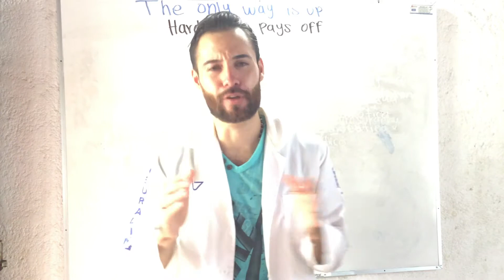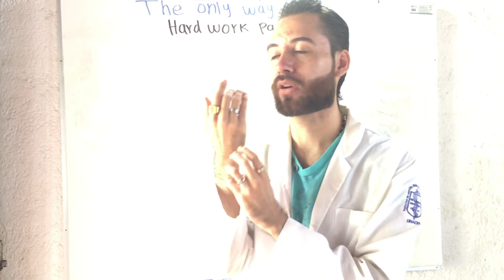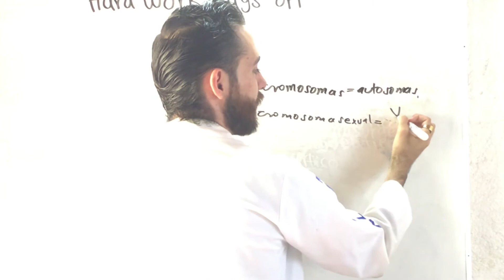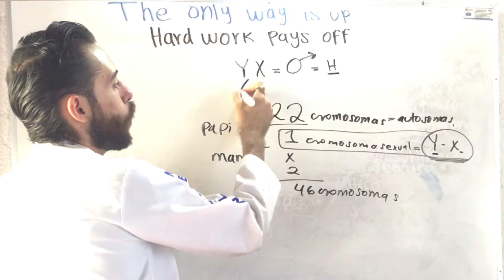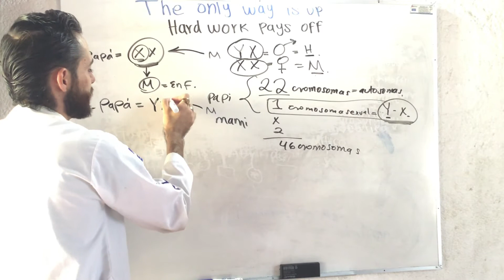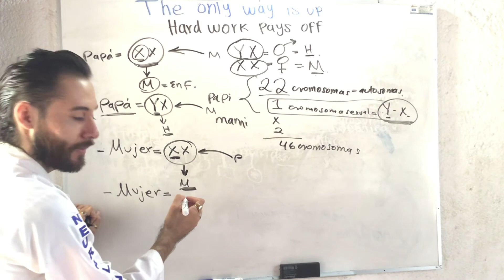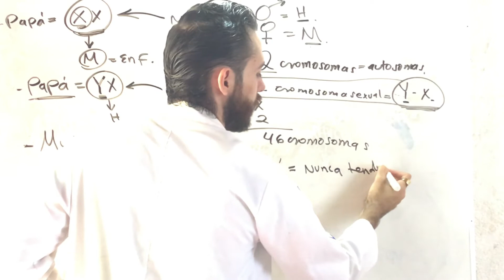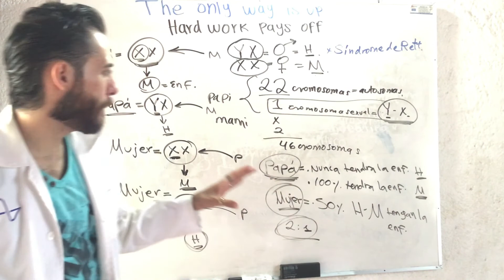Herencia ligada al cromosoma x dominante